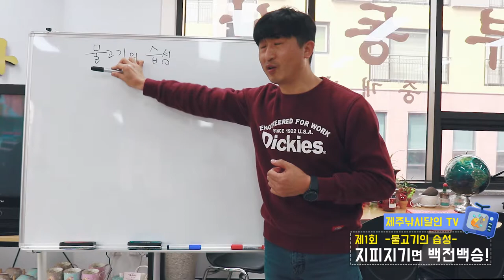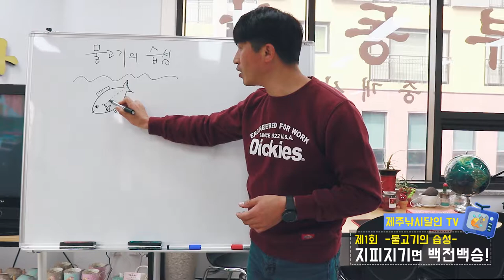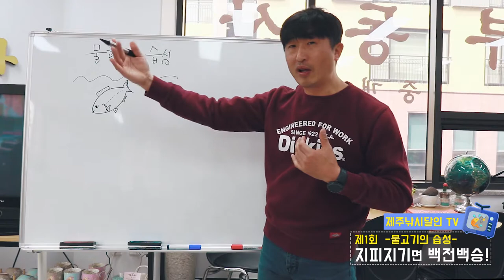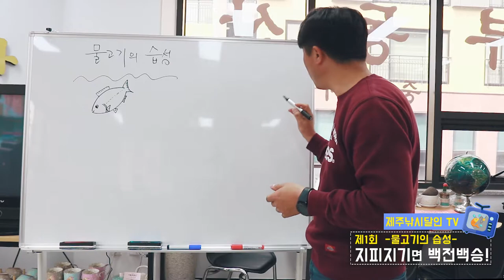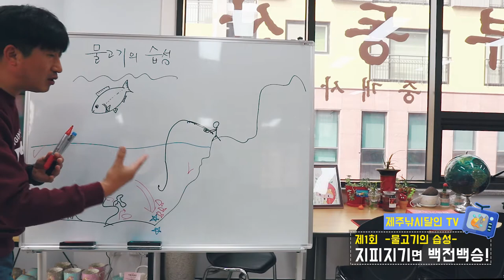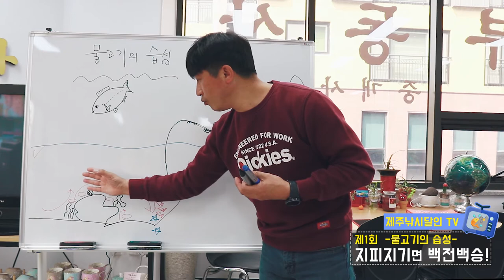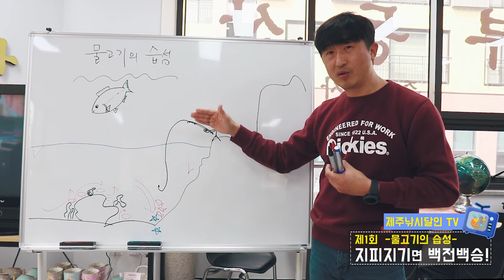물고기를 알아야 낚시가 쉬워진다. 물고기의 습성을 알아보자!